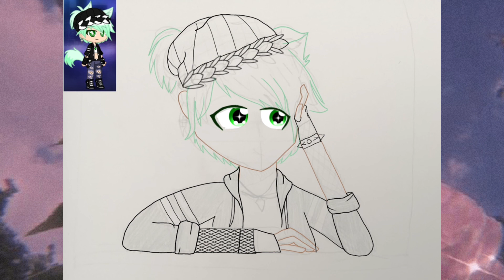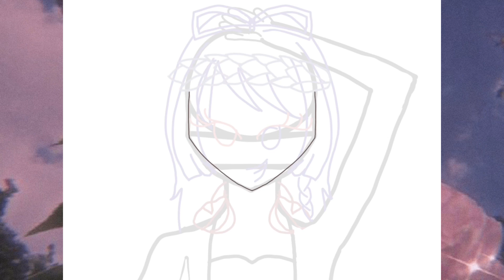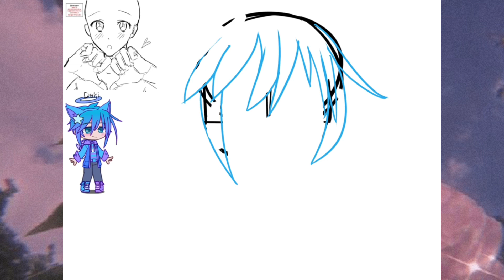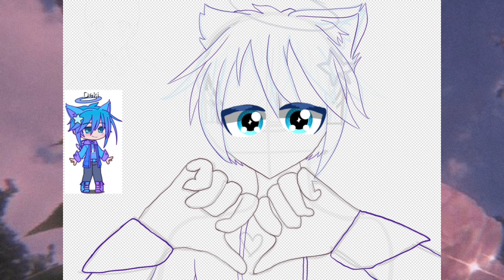Ash, Dania & Deki - [Speed Paint]🌸800 Subs Special🌸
Ppl in order @XxHonestly_AshxX @daniazahira4423 @MikhailSnowy_YT
Sorry for the re upload -w- Thanks For 800!! 200 more and then it’s 1K Time!🥳